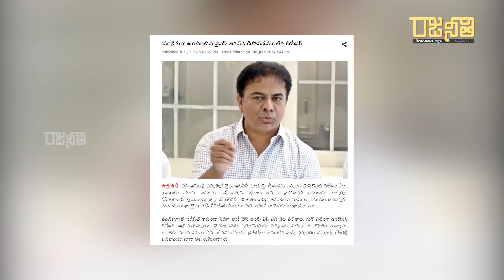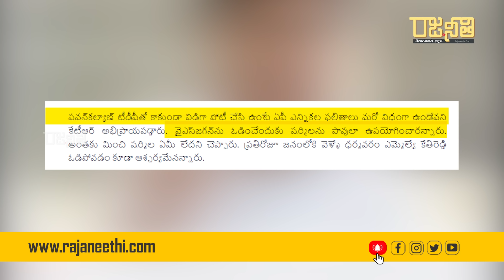జగన్ పై ప్రేమ రేవంత్ పై ద్వేషం బీఆర్ఎస్ కు వీఆర్ఎస్సేనా? | Suresh K | KTR | Revanth | Rajaneethi